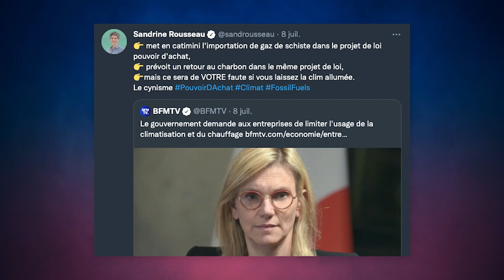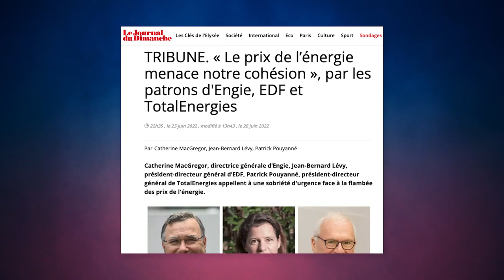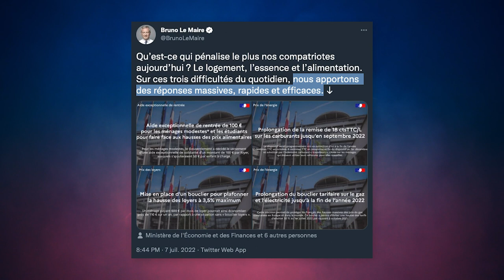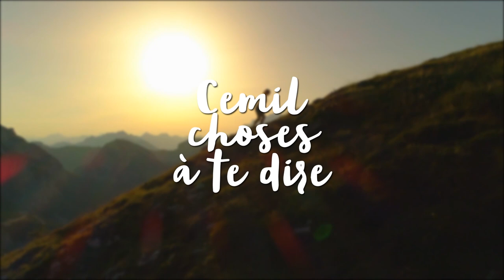LOI POUVOIR D'ACHAT : un trompe l'oeil? [ L'ACTU POL ]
⬇ Déroule pour les détails ⬇

Aujourd'hui dans L'ACTU POL j'invite Sandrine Rousseau, députée NUPES EELV pour aborder le sujet du projet de loi "pouvoir d'achat 2022".

Et elle contient plein de surprises...

[76044 abonné-e-s MERCI 🥰]